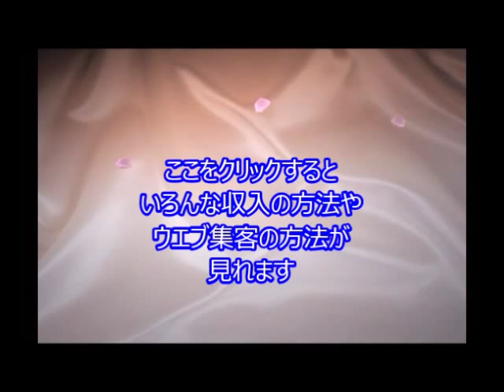観月ありさ挙式、青山社長と11・１バリ島で TC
引用元
観月ありさ、青山社長と11・１バリ島で挙式

女優観月ありさ（３８）と建築関連会社社長の青山光司氏（４３）が１１月１日（現地時間同日）、インドネシア・バリ島で挙式することが１０日、分かった。

JbCtoLGpiCAPJ85VcmmumQ,UCJbCtoLGpiCAPJ85VcmmumQ